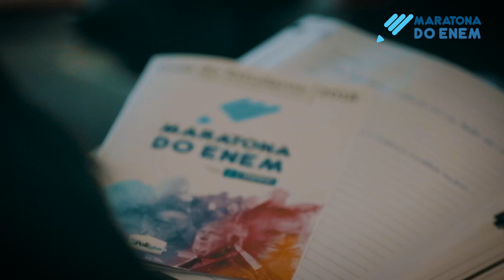Maratona do Enem ainda tem vagas para turmas noturnas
Invista no seu futuro sem gastar um centavo: ainda há vagas para as turmas noturnas da Maratona do Enem 2018. Saiba como se inscrever: goo.gl/G4THKc